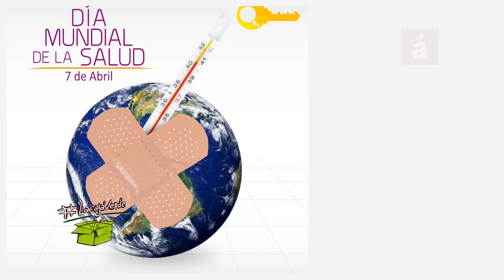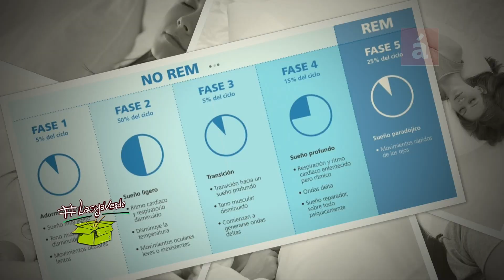Día Mundial de la Salud: ¿por qué se celebra el 7 de abril?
AcentoTV

-En el año 1948, la Asamblea Mundial de la Salud proclamó el 7 de abril como Día Mundial de la Salud. Esta fecha fue escogida en conmemoración de la fundación de la Organización Mundial de la Salud (OMS) y con la necesidad de crear conciencia sobre las enfermedades mortales mundiales y crear hábitos sanos en las personas.

La celebración de este día se lleva a cabo desde el 7 de abril de 1950 y anualmente se escoge un tema que esté basado en las necesidades y sugerencias que realizan los Estados miembros.

En los últimos años, las campañas de la OMS han trabajado para fomentar que la sanidad llegue a todos los rincones del planeta, posibilitando que las personas puedan tener la atención sanitaria cuando lo necesitan en el seno de su comunidad, que no tengan que desplazarse largas distancias para obtenerla, y que sea asequible para las familias. A pesar de ello, muchas personas siguen sin tener acceso a una atención sanitaria de calidad, e incluso ocurre que muchas personas se ven obligadas a elegir entre la salud, y otros gastos cotidianos, como alimentos e incluso un techo.

Durante este día se realizan diversas actividades a nivel mundial según el tema del año, entre ellas:

-Simposios, talleres y charlas relacionadas o adaptadas al tema anual.
-Visitas a museos de historia de la medicina.
-Realización de convenios entre países relacionados con la salud pública.
-Promoción de la salud en instituciones educativas.
-Campañas en hospitales y centro de salud para informar a la población.